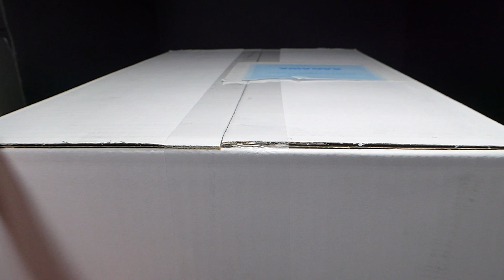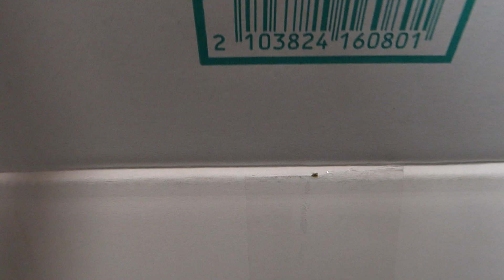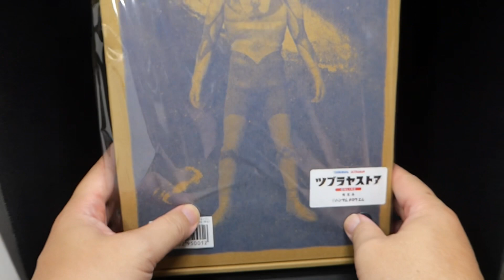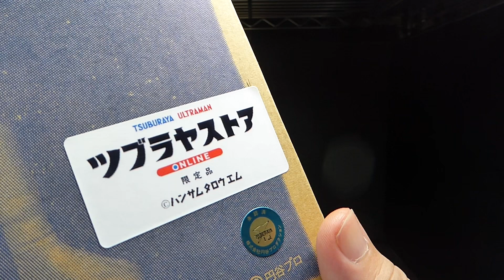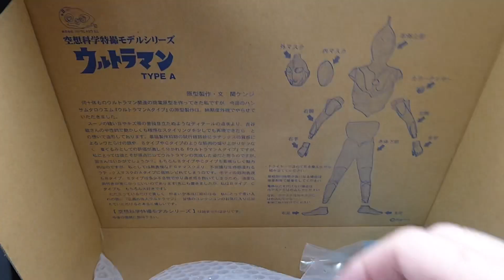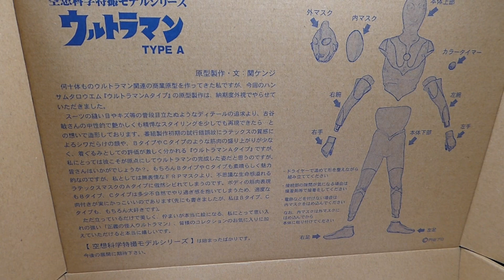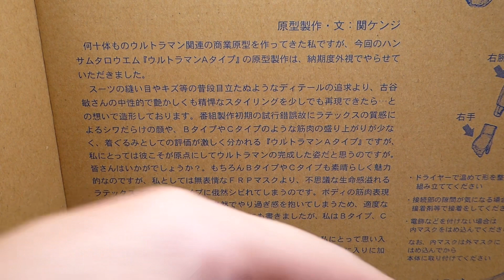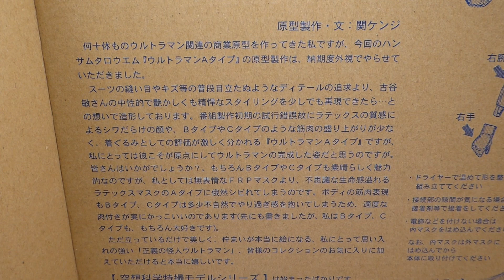【遂に来た】ツブラヤストア（TSUBURAYA STORE）から''あの商品"が届きました。【開封 前編】特撮 ツブラヤストア 円谷プロ tsuburayastore【1061本目の動画】